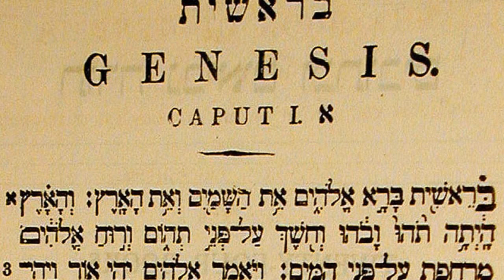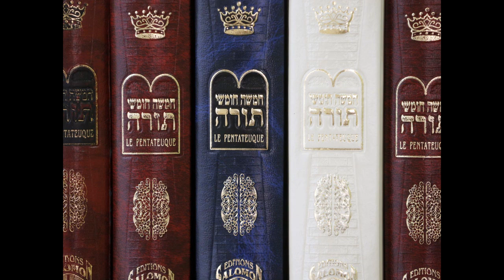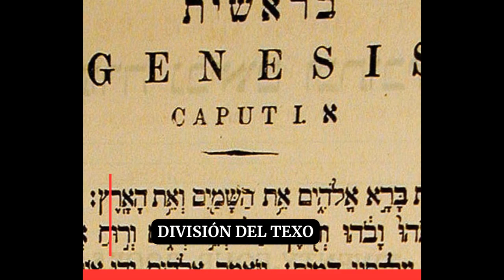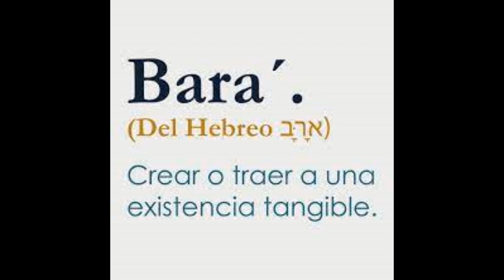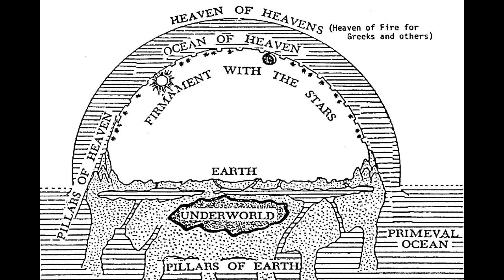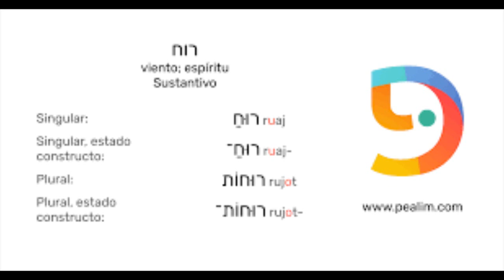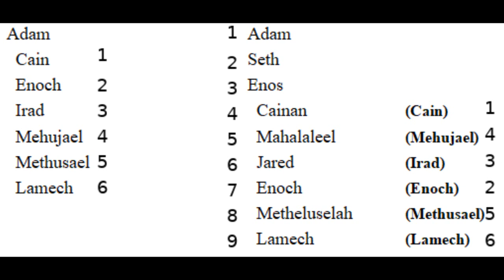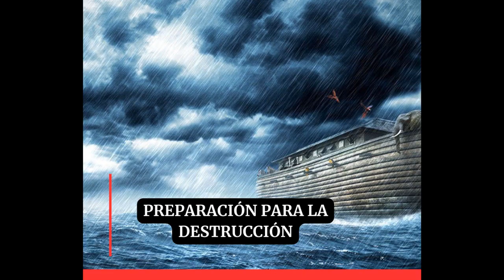Libro del Génesis: explicación y análisis teológico, histórico y antropológico. Documental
El libro del Génesis no se propone ser un manual de historia natural que cuenta hechos tal cual son de una manera cronológica; sería absurdo pensar que la intención de los diversos autores y editores tras esta obra era constatar un compendio de datos al estilo de una crónica. El lenguaje mítico empleado en el texto tiene como pretensión reflexionar a partir de imágenes poéticas y conceptos filosóficos y teológicos, en torno a diversos temas como: el origen del mundo, el origen del hombre, la naturaleza del mal, la relación del ser humano con lo divino, y la antigua genealogía del pueblo de Israel. Para ello, los escritores emplearon un conjunto de relatos que eran bien conocidos por las personas del próximo oriente antiguo; así, no debe resultar sorprendente los paralelismos con narraciones mesopotámicas como Enuma Elish y Gilgamesh, aunque, claramente, los hebreos de antaño propusieron sus propias novedades literarias.

El Génesis es el primer libro del Pentateuco, la así llamada Torá o Ley del antiguo Israel. El Pentateuco es un compendio de tradiciones de diferentes épocas compiladas en cinco secciones, y adquirió su forma definitiva en el siglo VI a.C. Se le llama Génesis gracias a la versión griega de los LXX, pues en c. 5 v.1 se dice: “Esta es la lista de los descendientes de Adán”, siendo la palabra descendientes “gen” en griego. En hebreo este texto es conocido como Bereshit, que es la palabra con la que inicia la obra en su idioma original, y significa “en el principio”.

En el antiguo medio oriente se privilegiaban los relatos sobre los orígenes de las cosas, debido a que se creía que en estas historias resplandecían de manera muy trascendente las intenciones de los dioses o del destino.
Existen algunas similitudes entre el mito del diluvio universal relatado en Gn. 6ss. y la narración mesopotámica de Atrahasis; Atrahasis hace que en los cielos se efectúe una rebelión de los dioses menores en contra de los dioses mayores; este conflicto se ve solventado con la creación de los hombres, quienes tendrían que ejecutar las tareas que no querían hacer los dioses rebeldes. La raza humana creció a un ritmo vertiginoso, y el incesante ruido perturbaba a la paz de los dioses, quienes, dado esto, enviaron diversas plagas y al final un diluvio, con el afán de infligir el mayor daño a la estirpe humana y, al final, exterminarla. De la ira de los dioses solo se salvó Utnapistim. De este hombre y su progenie desciende nuestra especie con las condiciones innatas para no fastidiar a la divinidad con nuestra desmesura. El texto constatado en la Biblia, si bien mantiene algunos elementos e imágenes poéticas de los pueblos circundantes a la antigua Judá, tiene como finalidad establecer los parámetros para comprender la íntima relación de Dios con el hombre y del hombre con el pecado.

BIBLIOGRAFÍA
de Vaux, Roland. Die Patriarchenerzählungen und die Geschichte. Stuttgart: Verlag Katholisches Bibelwerk, 1968.

de Vaux, Roland. The early history of Israel. Philadelphia: Westminster, Press, 1978.

Gunkel, Herman. Genesis. Göttingen: Vandenhoeck & Ruprecht, 1902.

von Rad, Gehrard. Genesis: a commentary. Philadelphia: Westminster Press, 1972.

Welhausen, Julius. Prolegomena To The History Of Israel. 2003.